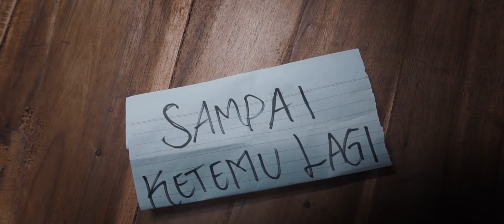TRAILER FILM PENDEK MENCARI ARTI "THE POWER OF TAUBAT & LAPANG HATI" | AL BAHJAH BUYUT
Trailer Film Pendek Mencari Arti "The Power of Taubat & Lapang Hati" (1442 H/ 2021)  ᴴᴰ (SHORT MOVIE)

MENCARI ARTI "The Power of Taubat & Lapang Hati" ᴴᴰ
Sebuah Film Pendek Persembahan LPD Al Bahjah Buyut

Ahyad Dian Ramadhani seorang anak yang diperintah oleh orang tuanya untuk belajar di pondok pesantren, ia sama sekali tidak tahu dunia pesantren sehingga ia belum bisa menyesuaikan dirinya dengan lingkungan & kegiatan pesantren, lalu bagaimanakah kelanjutan cerita Ahyad ?

Saksikan...
Sabtu, 06 Maret 2021
Pkl. 19.30 Wib - Selesai

INFORMASI INFAQ  :

No. Rek : 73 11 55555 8
Kode Bank : 451
a/n : Al Bahjah TV